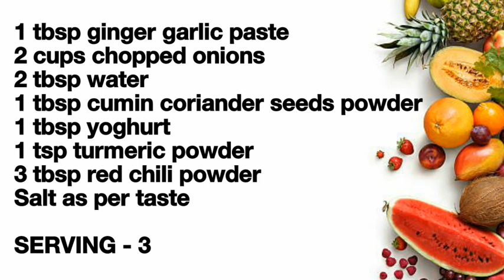RAJASTHANI MUTTON GOSHT CURRY | लाजवाब मटन बनाने की आसान विधि सीखे हिंदी में | foodielekharecipes